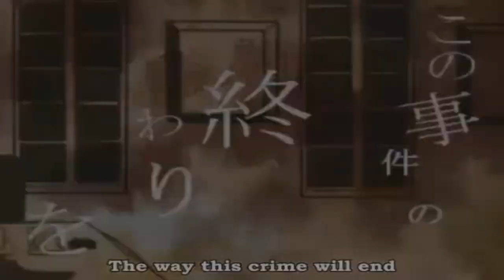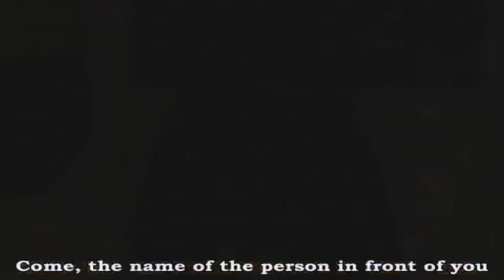【KAITO V3】Nazotoki【VOCALOID4カバー】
u guys voted for kaito and meiko, so here u go
nazokake tomorrow

absolute blasts from the past i've been doing lately

fucking hell tho, you guys completely blew triple baka out of the park, like
so much support...
fuck me

thanks again to @hanny for rendering KAITO for me!
straight/soft was used here :3

also I HAVE EATEN TODAY DW
i didnt torture myself like last night
tho tbf i worked on this even while playing lmfao
every time i died, in queue for a match, or i was in spawn waiting for the match to begin, i was like
tinkering with this
and nazokake
im nothing if not dedicated to what i do 😤

Original:

𝐒𝐢𝐧𝐠𝐞𝐫(𝐬)
Kagamine Len

𝐏𝐫𝐨𝐝𝐮𝐜𝐞𝐫(𝐬)
Hinata Haruhana (music, lyrics)
Abe (original illust)

姉を見事に使いこなす妹Ｐ (PV)
Kanannon (eng subs)